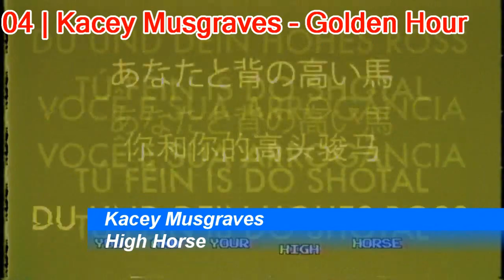Billboard Top 200 Albums | TOP 10 | April 14, 2018 | ChartExpress